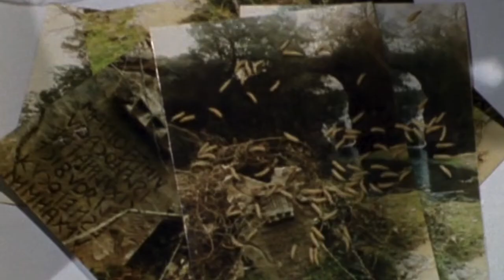FILM OF THE DAY: The Scorpion with Two Tails (1982)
Sergio Martino's The Scorpion with Two Tails

Some fun Italian horror?